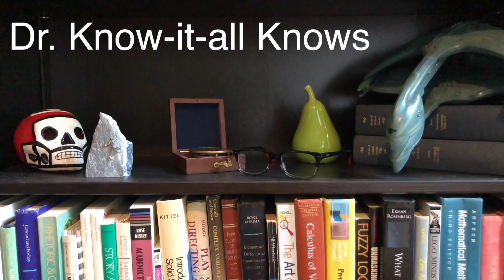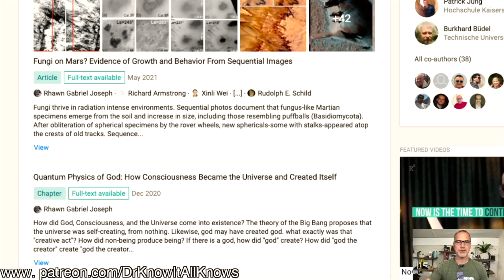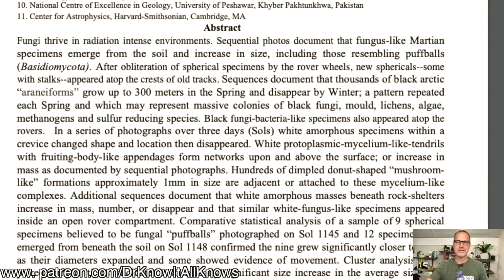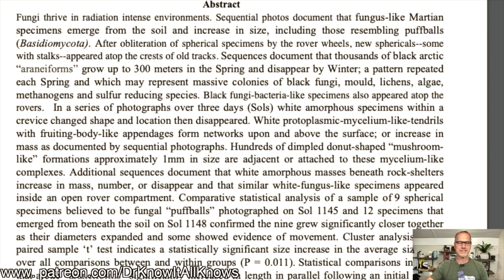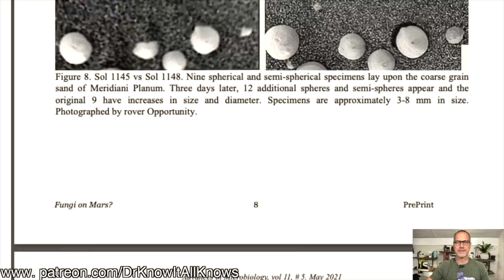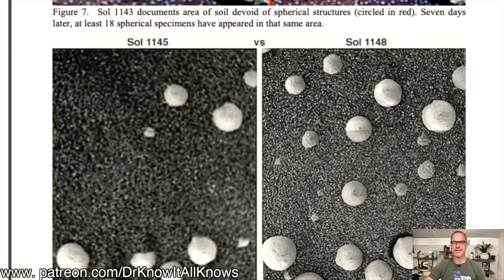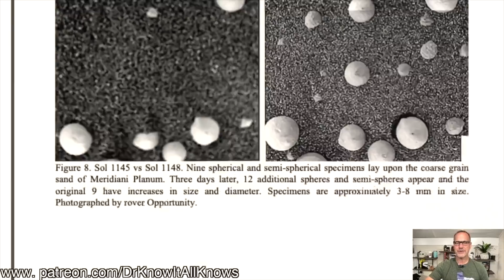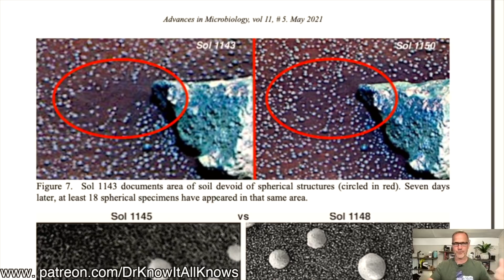Mushrooms On Mars? Let's examine the evidence!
Are there truly mushrooms on Mars?? According to a recent journal article published in Advances in Microbiology, yes there are! But wait, what about the journal--is it a reputable one? And what about the lead author, Rhawn Gabriel Joseph? And what of the evidence of multicellular fungal life? Could large (visible to the naked eye) fungi actually survive on Mars? What do the photos reveal? And what other explanations could there be for this supposed life? Let's take a look.
Plus there is new news that SpaceX's Starship SN15 might re-fly, and soon! Elon Musk has announced that SpaceX is likely to try to reply the little Starship that could, to see what happens to it on a second flight. How cool!

Source articles:
Original Article from Advances in Microbiology: